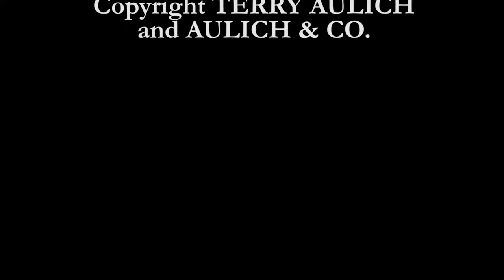Tassie Pine - Abetz's Man Love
This week Tassie speaks to minister Ergo Fingerdob about the make-up of the new Tasmanian Senate team; a team containing no women at all.